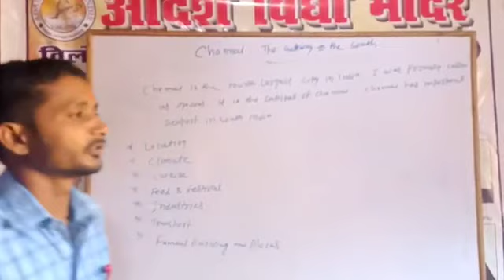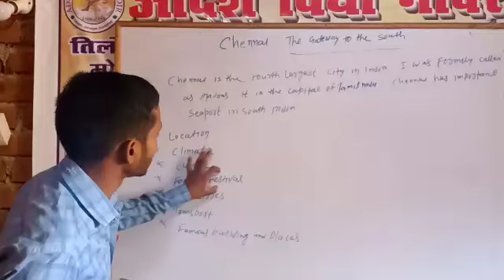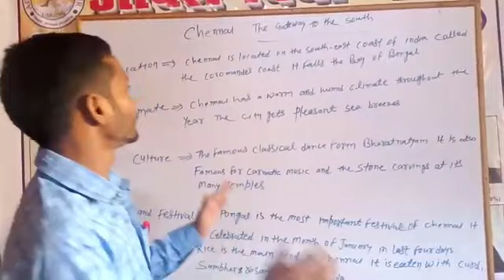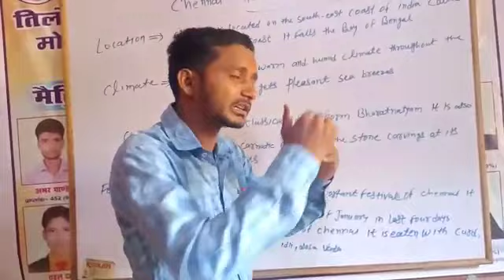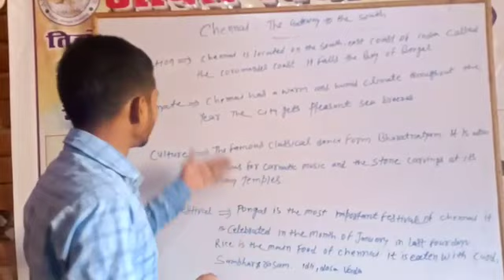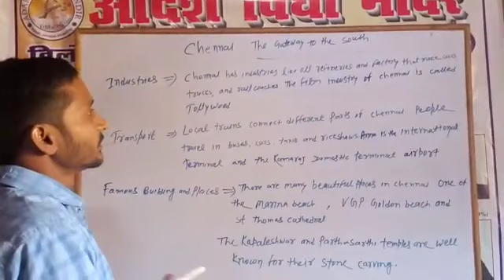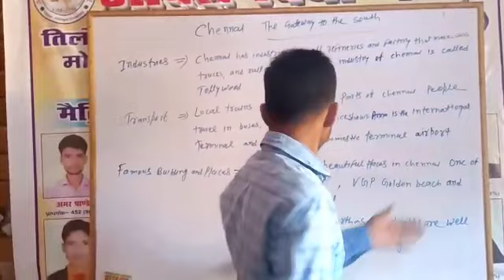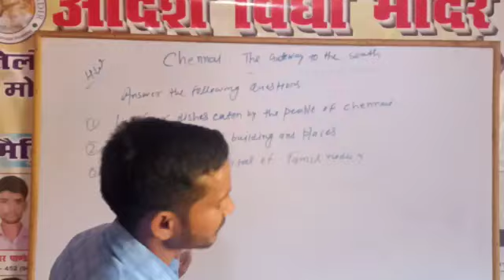General knowledge ( Chennai, The gateway of the south)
Video from Mukesh